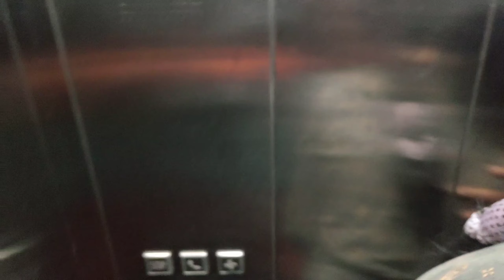Ganpati Bappa | VLOG 3 | part 2